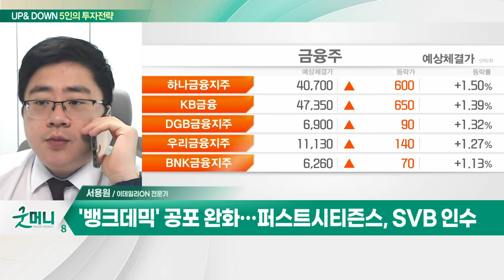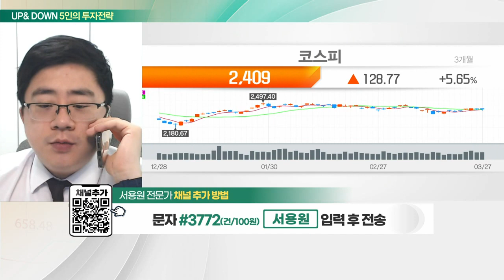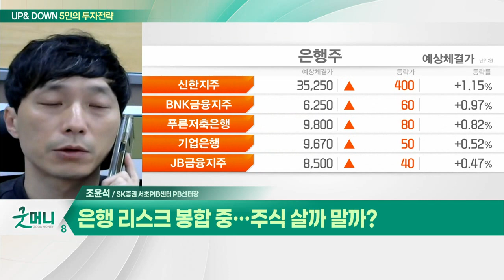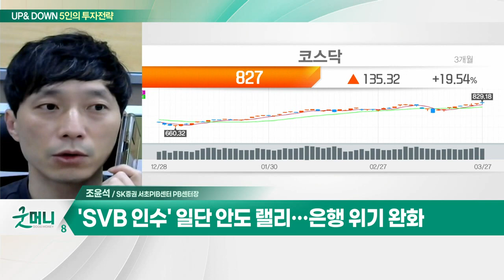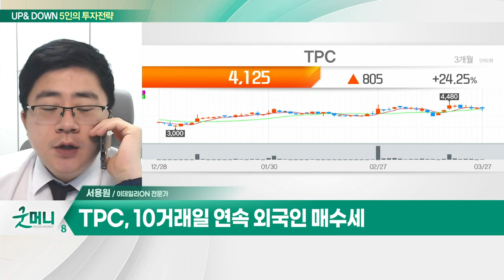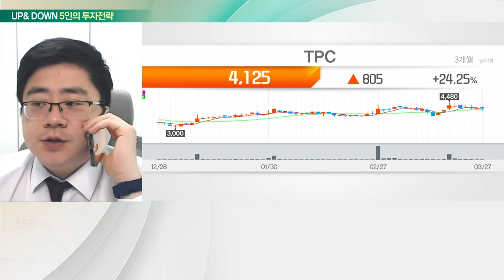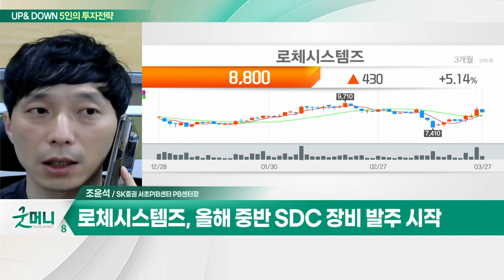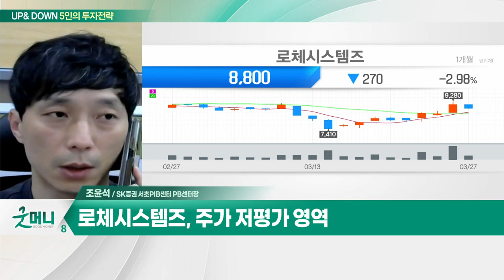TPC(048770)… 스마트팩토리 섹터 관련주 / 로체시스템즈(071280)… 올해 중반 SDC 장비 발주 시작 _UP&DOWN 5인의 투자 전략 (20230328)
Q. '온탕냉탕' 국내 증시, 종목 장세 지속되나?
Q. 은행 리스크 봉합 중… 주식 살까 말까?

TPC(048770)
- 공장 자동화부품 생산 및 모션 사업 영위
- 스마트팩토리 섹터 관련주
- 10거래일 연속 외국인 매수세

로체시스템즈(071280)
- 반도체 및 디스플레이 주력
- 올해 중반 SDC 장비 발주 시작
- 주가 저평가 영역